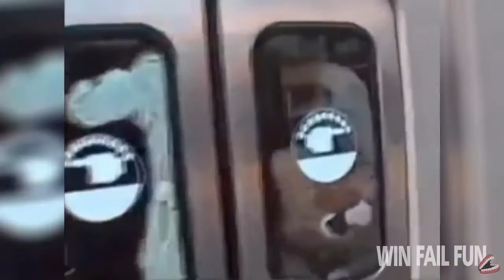FAIL COMPILATION NOVEMBER 2014 Best Fail Videos WFF